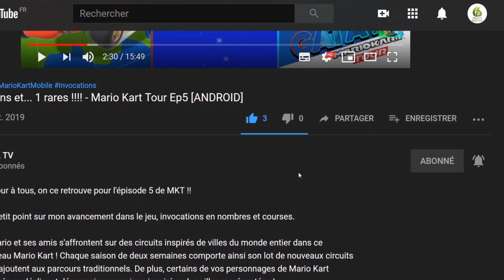Final Fantasy XII: The Zodiac Age - On s'invite à la fête!!!! [PC #3]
FINAL FANTASY XII THE ZODIAC AGE – Le grand classique fait son retour, entièrement remastérisé pour PC pour la première fois, avec de nouvelles options de jeu améliorées.

RETOUR DANS LE MONDE D’IVALICE
C’est une ère de conflits qui vous attend sur Ivalice. Le petit royaume de Dalmasca est en ruines après sa conquête par l’empire d’Arcadia, et son avenir est incertain. La princesse Ashe, la seule et unique prétendante au trône, se dévoue corps et âme à la cause de la résistance.
Vaan, un jeune orphelin de guerre, rêve de voler sans contraintes à travers les nuages. Joignez-vous à ces alliés improbables et à leurs compagnons alors qu’ils entament une quête héroïque pour délivrer leur pays de l’envahisseur et rétablir la royauté déchue.

Les nouveaux joueurs comme ceux qui reviennent à Ivalice y vivront une aventure grandiose qui les mènera d'un bout à l'autre de ce monde d’une manière inédite et optimisée.